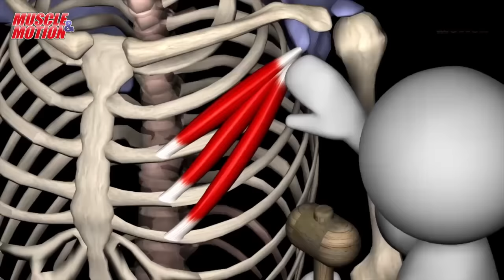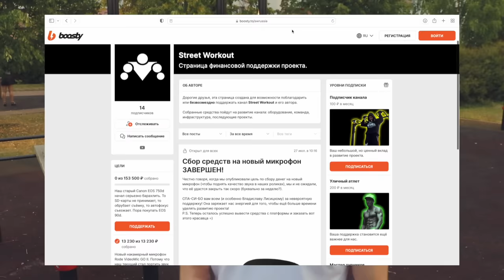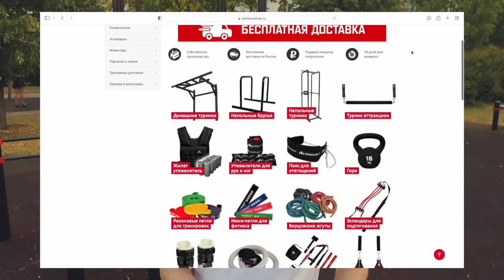Помогут Ли Советы Дикого Лося Накачать Грудные Мышцы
Поскольку предыдущий ролик с разбором Дикого Лося успешно собрал уже более 10 000 просмотров, то пришло пришло время вернуться с новым разбором на этого блогера!

На этот раз мы будем говорить не о питании и похудении, а об упражнениях, и СЕГОДНЯ с помощью Антон37 разберем видео Лося с советами по прокачке грудных мышц без железа. Будет познавательно!